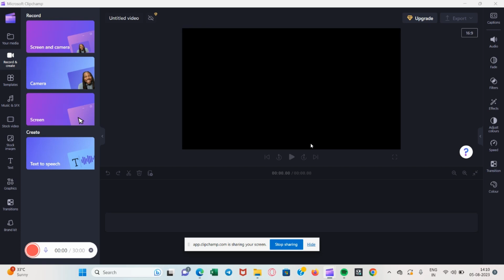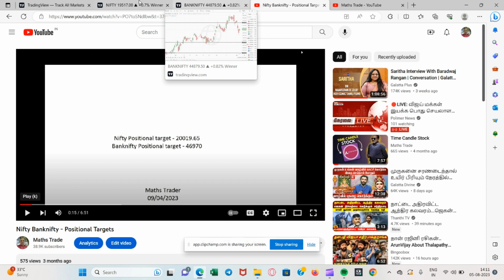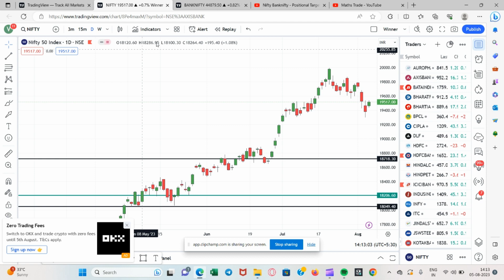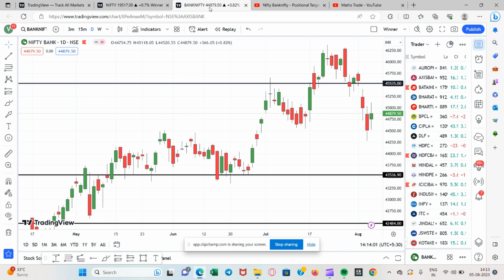Nifty & Banknifty Performance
On 09/04/2023 we uploaded video about the targets of Nifty and Banknifty in near future and gave targets.. You can check out the video for results of our prediction

Join our telegram channel and whatsapp groups today
Msg me at 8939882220 today